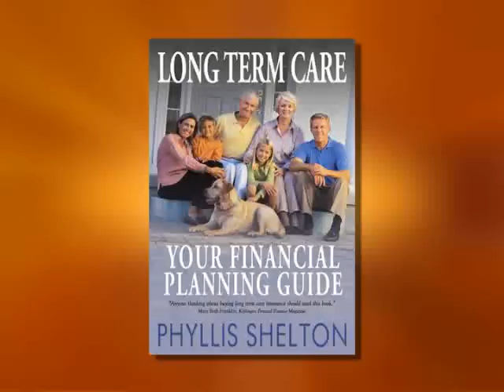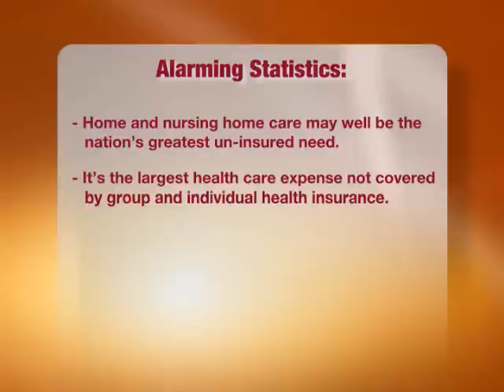Long Term Care, Your Financial Planning Guide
Phyllis Shelton, author of Long Term Care, Your Financial Planning Guide stops by to discuss her book.